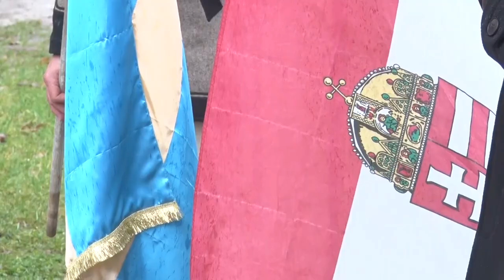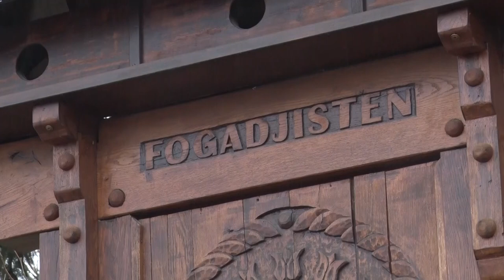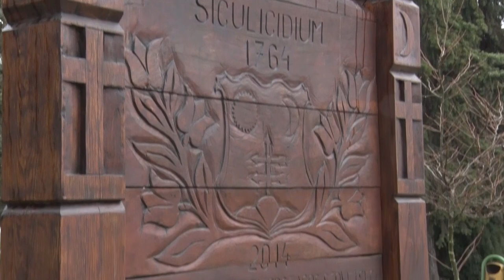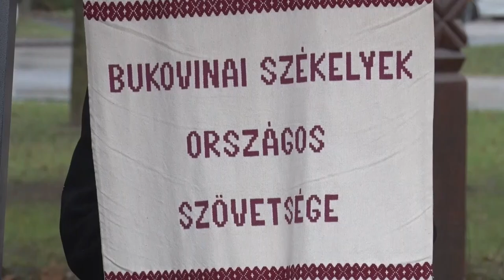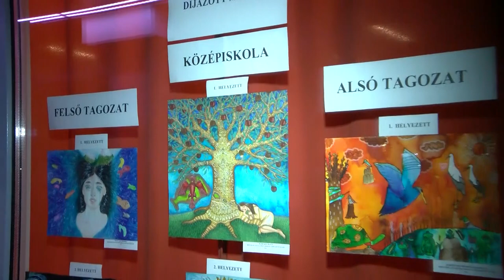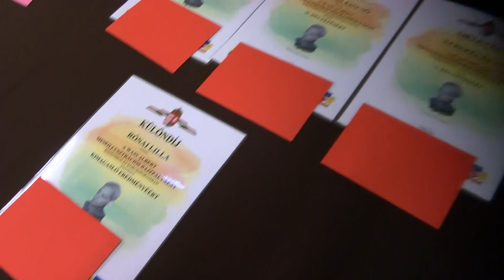Bonyhádi Napló - 2024.01.12.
Tartalom:
- A madéfalvi veszedelem 260. évfordulója - Bonyhádon, a Székely parkban tartottak megemlékezést
- 116 éve született az író, költő - Közel két évtizede gyűlnek össze Wass Albert szobránál Bonyhádon
- Egy út kezdete: Kert, Legelő, Halastó - Kiállítás Pál Gábor természetfotóiból